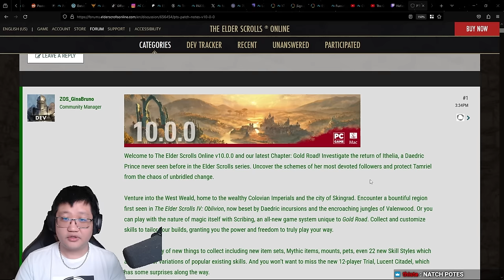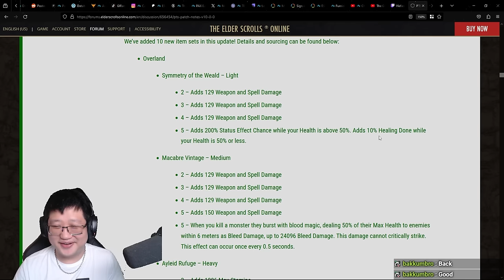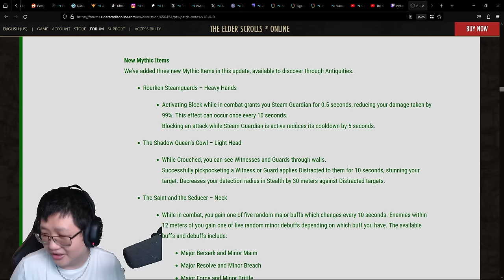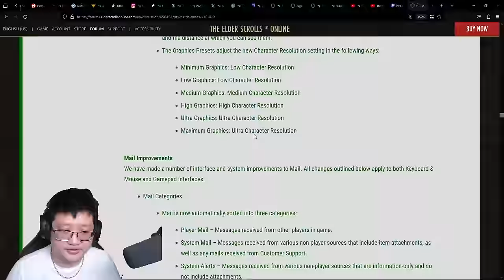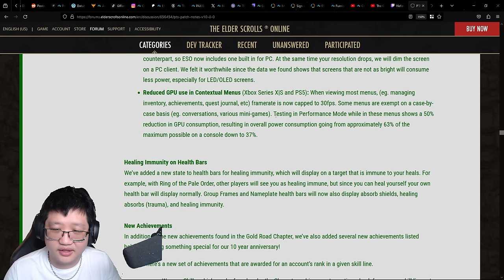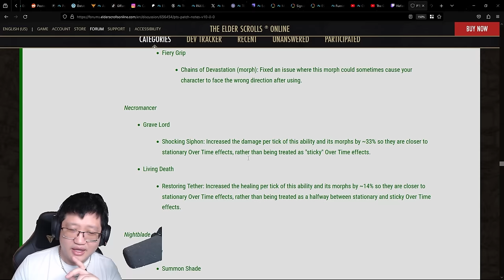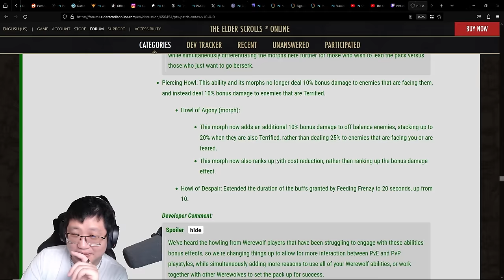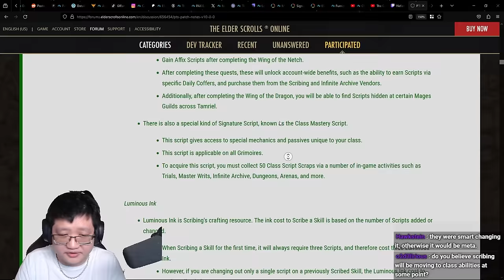VERY UNEXPECTED CHANGES Are Coming | The Elder Scrolls Online - Gold Road PTS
Timestamps:
0:00 - Introduction
7:53 - Item Sets
20:30 - Collectibles
25:26 - Quality of Life
37:20 - Combat Changes
56:55 - Everything Else

SirClydus
Clattuc
Nilandia
Zephyrot
Gerwulf
Efrain M.
iWaveoff
thatnewcatsmell
shadowkhaleesi
Loraden
collander
Banchee
ApoAlaia
Shinzu
MrEvilDave
Lucky_Charms_23
JessicaRae